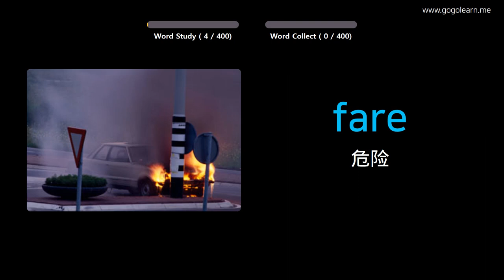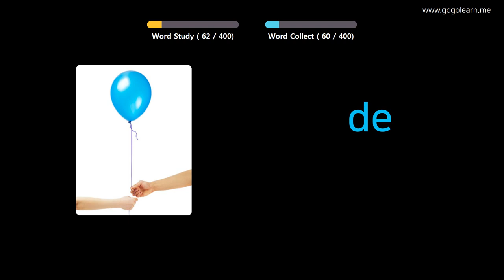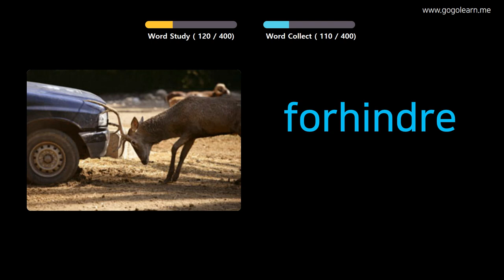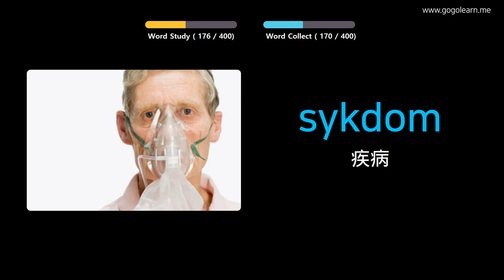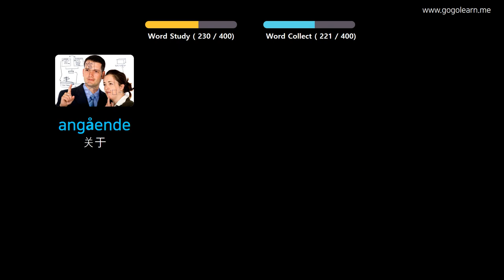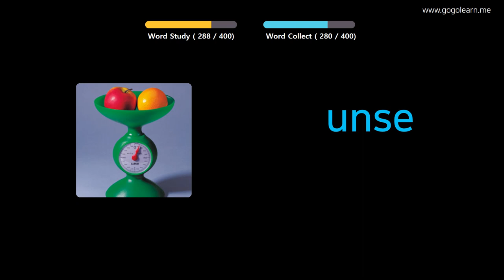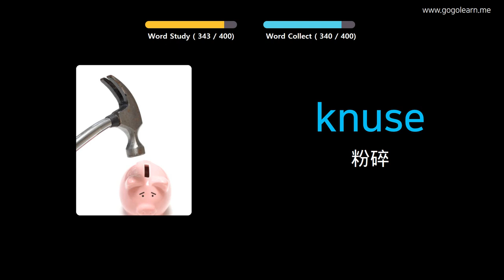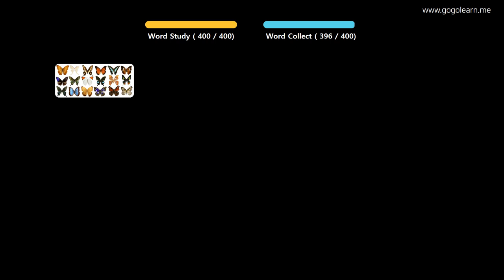通过图片学习挪威语|挪威语词汇中学3 | Golearn